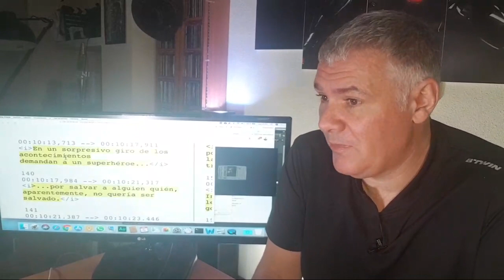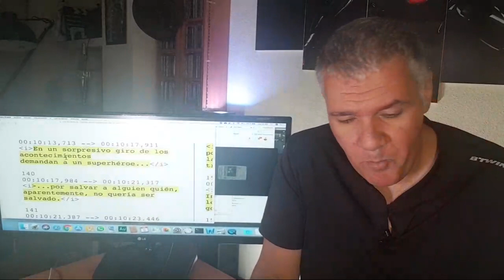CÓMO APRENDER PUBLICIDAD Y DOBLAJE (EN DIRECTO)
EN ESTA OCASIÓN (MIS ALUMNOS DEL PROGRAMA DE CERTIFICACIÓN ONLINE DE EDUCARLAVOZ.COM Y YO MISMO) ESTAMOS ORGULLOSOS DE PRESENTAROS ESTE VÍDEO EN EL QUE TE ENSEÑAMOS CÓMO APRENDER PUBLICIDAD Y DOBLAJE EN DIRECTO.

YA NO TIENES EXCUSAS! XD

GRACIAS POR VERNOS, SOIS UNOS CRACKS!!

Y GRACIAS A MIS SUPERALUMN@S, ELLOS SÍ QUE SON INCREÍBLES!!

Gracias por verme y estar ahí, como siempre!

►►► ÚNETE a MI CLASE GRATUITA en Google CLASSROOM

¡Haz ahora mis EJERCICIOS DE VOZ FÁCILES Y GRATUITOS todas las veces que quieras!

► HAZ YA EL CURSO SUPERIOR DE EDUCACIÓN DE LA VOZ QUE HA CAMBIADO LA VIDA DE MILES DE PERSONAS EN TODO EL MUNDO:

► CREZCAMOS JUNTOS!

DEJA UN BUEN LIKE NO SÓLO PARA APOYAR AL CANAL SINO PARA AYUDAR A LA GENTE QUE ESTÁ APRENDIENDO A CREER EN SI MISMA DESCUBRA ESTE VIDEO.

Déjame tu comentario más abajo, los leo TODOS!!!

Gracias por tu apoyo. Eres genial.
Este canal no sería el mismo sin ti.

Saludos y éxitos!
Tu amigo,

Guillermo Morante

► ¿TE GUSTAN LOS VIDEOJUEGOS Y LA TECNOLOGÍA?

PÁSATE POR MI CANAL SECUNDARIO: MUTANTEX ONLINE

►APRENDE ESPAÑOL CONMIGO EN MI CANAL PARA APRENDER ESPAÑOL: GOSPANISHGO